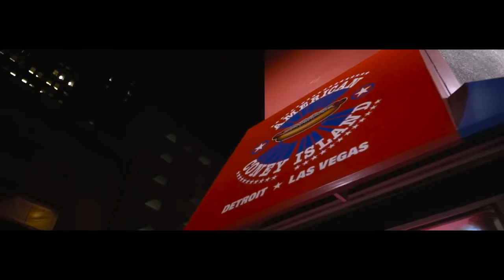Flyboy Chris - Lifesyle Freestyle | Shot By: @Derwynnwho (Artist Submitted)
"I put my life into this shit... Boy I'm all in...
I got a pass wit the words; I just logged in"!  Ayeeee! We first introduced you to Flyboy Chri$ a few months ago when he dropped "Dream Chasing".

Today, Flyboy Chri$ returns to SooDetroit to premiere a new visual.  Back on his grind talking the shit we wanna hear over Detroit's own Oba Rowland's Lifestyle beat.  The "Lifestyle Freestyle" visual directed by @Derwynnwho, is just a little something to keep us anxious for the anticipate mixtape.

The untitled project has a release scheduled for Summer "16".

Watch the new video below and leave feedback